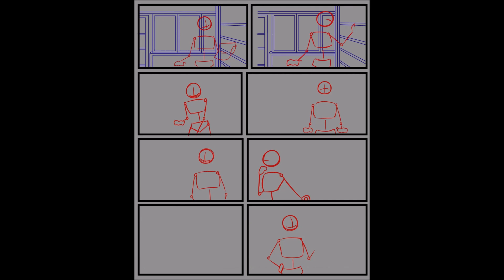Blood Money Speedpaint - Mixed Messages